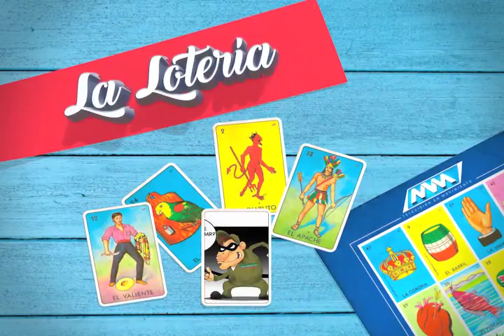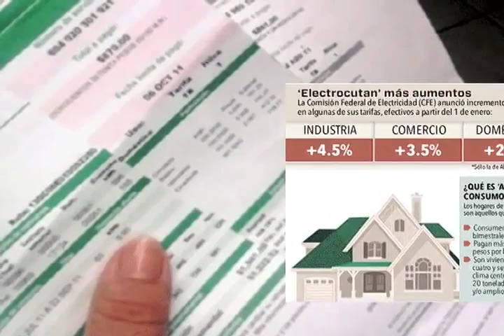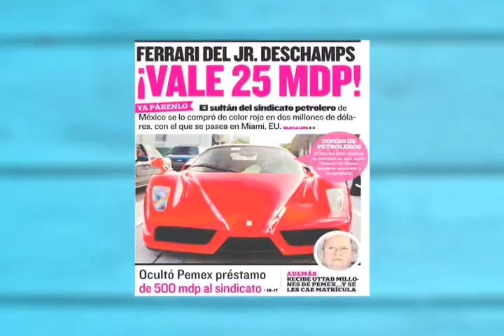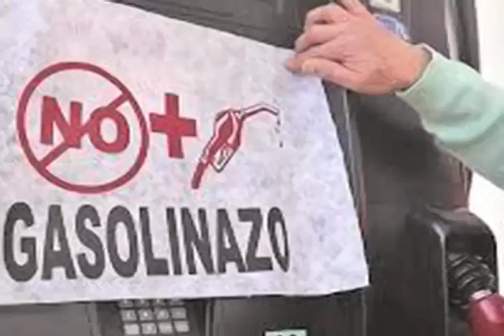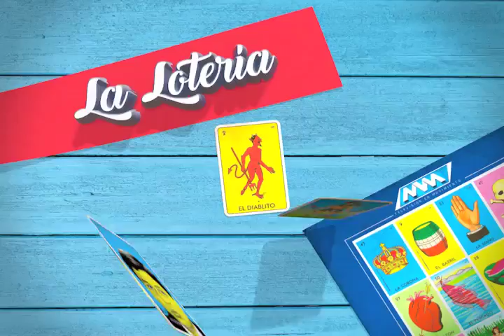La Loteria: La Columna de Delfino Antonio Vásquez.